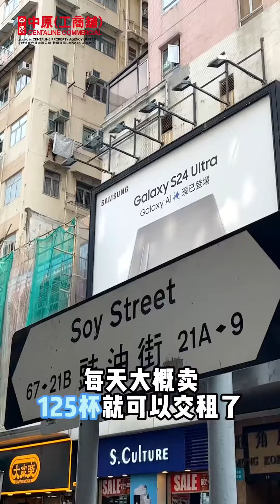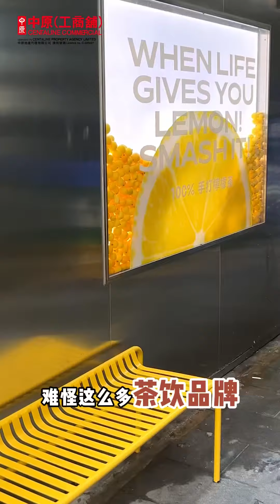网红柠檬茶店为什么都在旺角这条街开店?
内地网红柠檬茶店都在旺角这条街开店?究竟是什么原因让一众茶饮大佬们看中这条街呢？ 让我们一起了解一下吧！

👍🏻记得”赞好”及”订阅” 中原工商铺 频道，紧贴市场资讯！

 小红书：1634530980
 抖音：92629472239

 免责条款 : 本网页的影片及/或文章内容只反映讲者个人意见，并不代表中原地产有限公司之立场。 中原并无采取任何步骤核实影片及/或文章所载的内容，故并不担保有关内容的完整性及准确性，中原不会承担任何人因依赖有关内容所导致的损失的任何法律责任。

 【中原地产代理有限公司 】 牌照号码C-000227